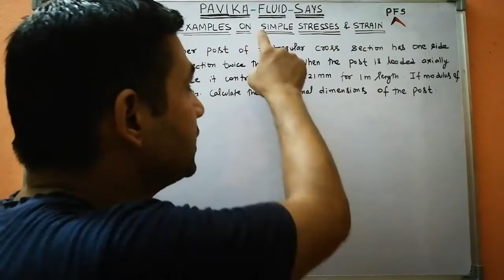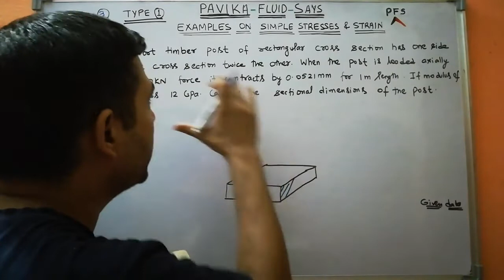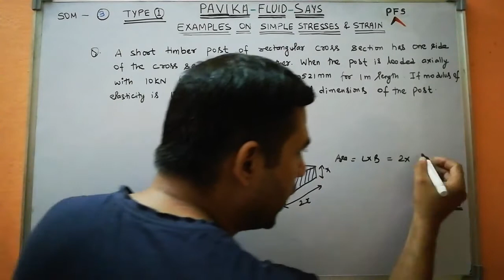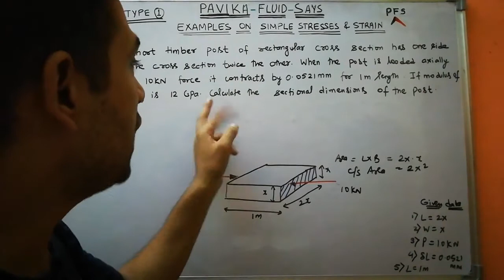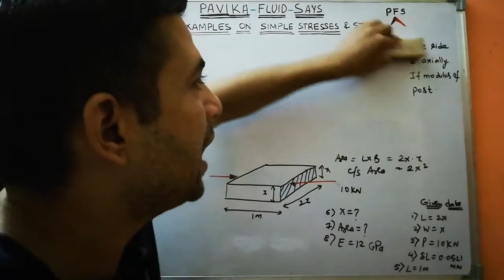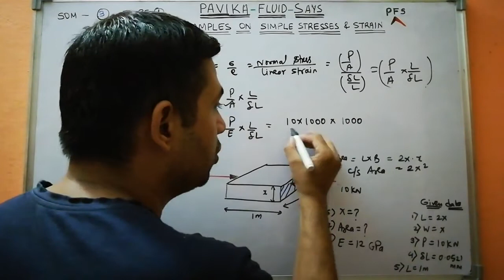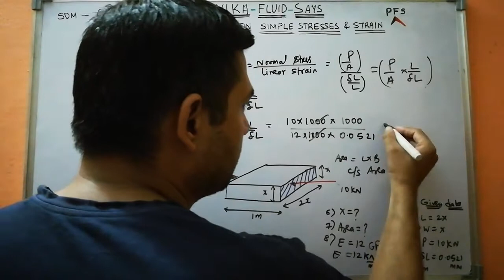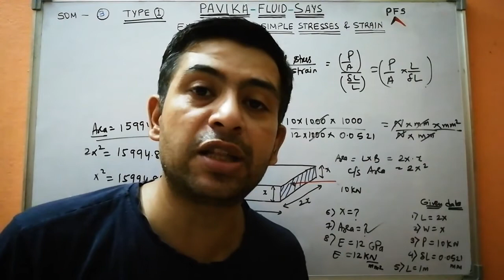Problems on stresses and strain (Type I) Example 2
1) Find my other videos from the same chapter that is "Simple stresses & strain" from the link given